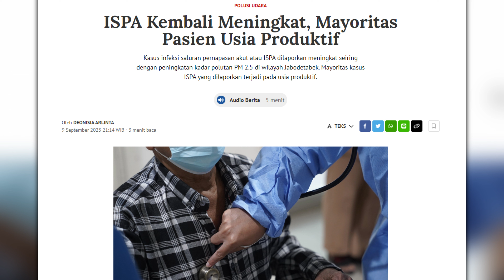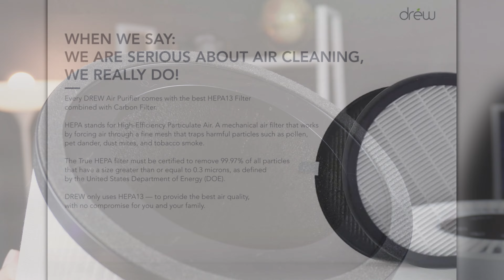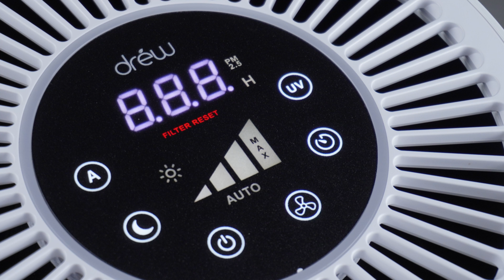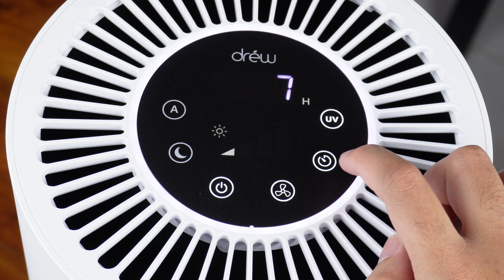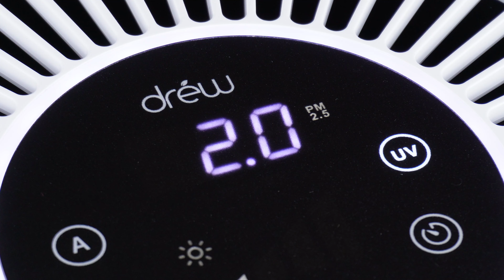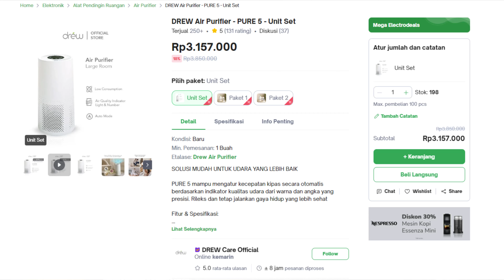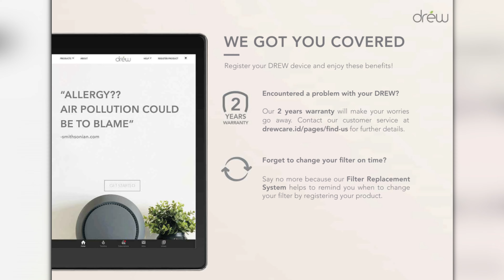UDARA AUTO BERSIH! REVIEW DREW PURE 5 Air Purifier Indonesia, Solusi Kurangi Alergi!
DREW Pure 5
Ini dia solusi atasi alergi dan udara yang kurang sehat! DREW Air Purifier PURE 5! Memiliki berbagai fitur dan performa yang sangat mumpuni untuk mengatasi udara yang kotor dan kurang sehat! Kira-kira bagaimana pengalaman dan review saya terhadap DREW Pure 5? Unutk tau jawabannya, langsung aja tonton di GADGET REVIEW #175!